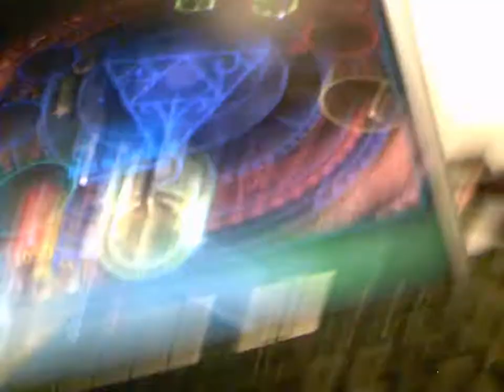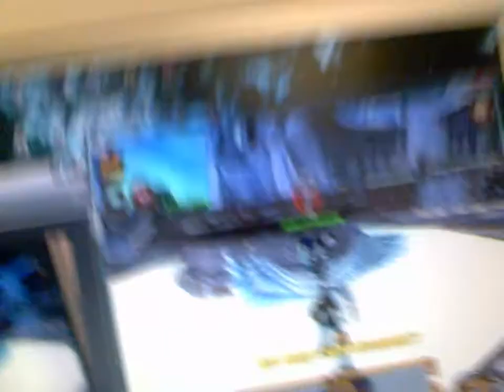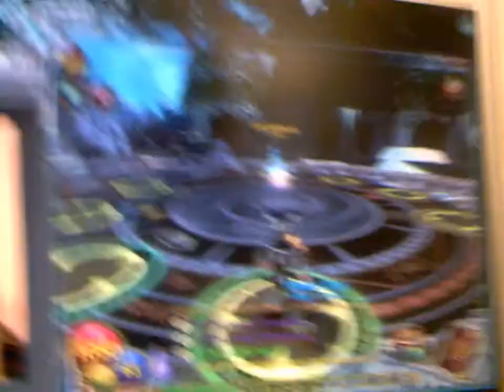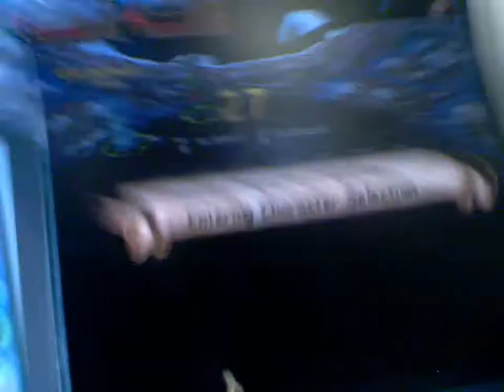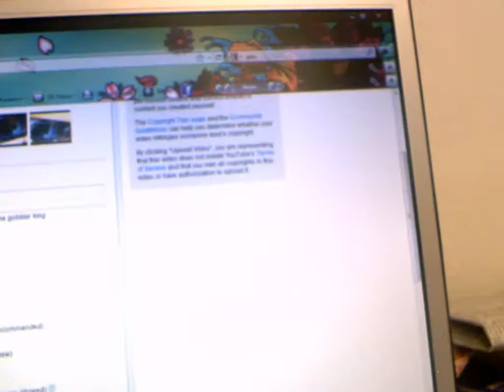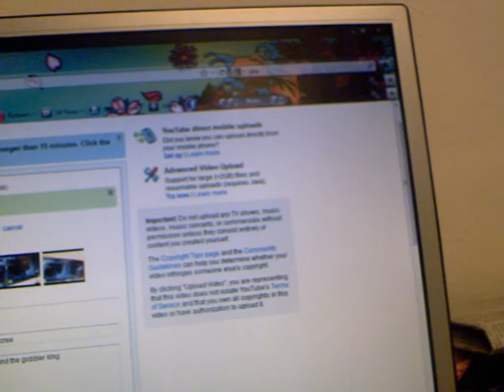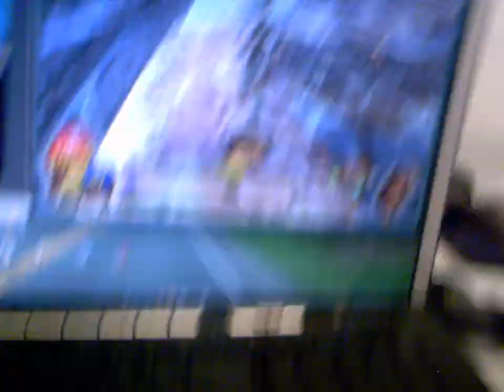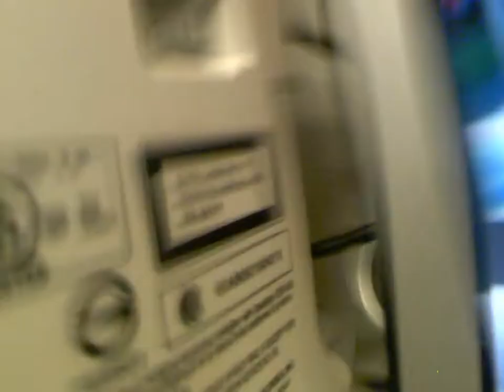wizard101 walkthrough part 31 completeing......colossus boulevard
in this part we finish colossus boulevard including its side quests